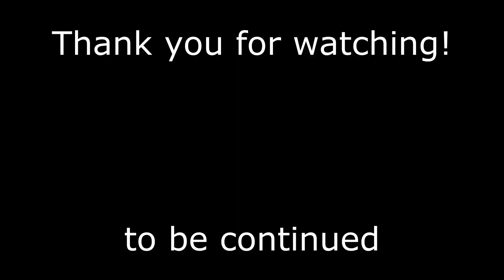How to play Cossacks 2. Turkish Sultan's Island. Especially for fans of Cossacks 2. Part 35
In this part you will see how our troops started shelling the enemy fort. First of all, the buildings of the military infrastructure are destroyed.